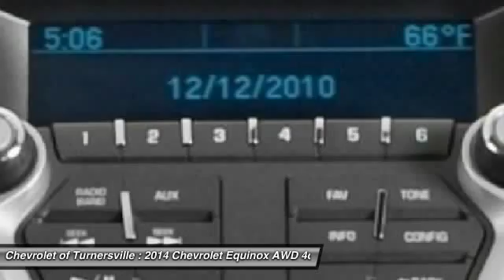2014 Chevrolet Equinox AWD 4dr LT w/1LT SUV Turnersville NJ 08080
2014 Chevrolet Equinox AWD 4dr LT w/1LT SUV